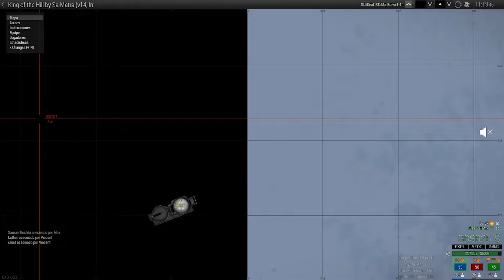KOTH HC | ALTIS US#2 iDeaLiSTaMx lvl UP 63 | Si Cortes | 1080p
Primera Persona Hard Core, todos en Igual de condiciones xD